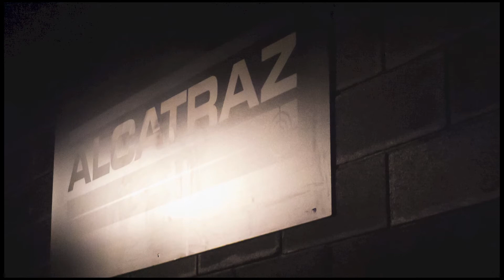Photos of Avantasia - The Mistery Tour @ Alcatraz - 16/04/2013